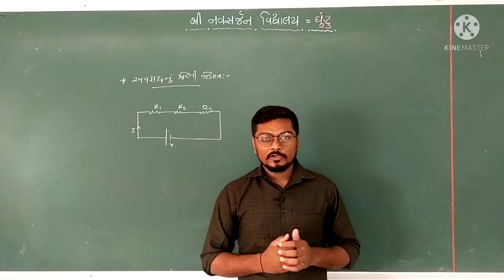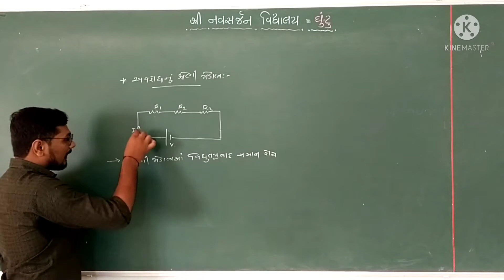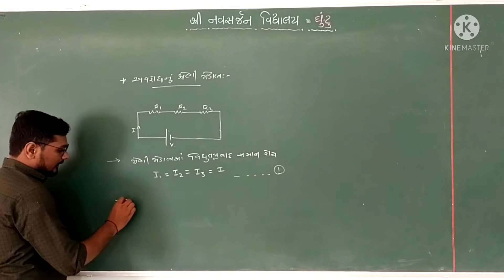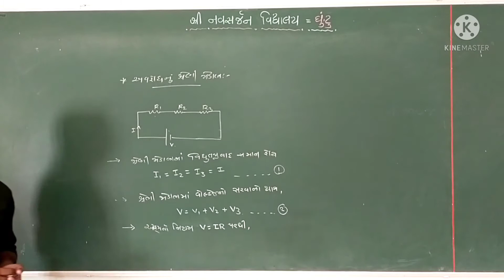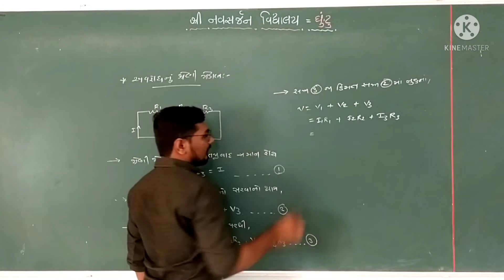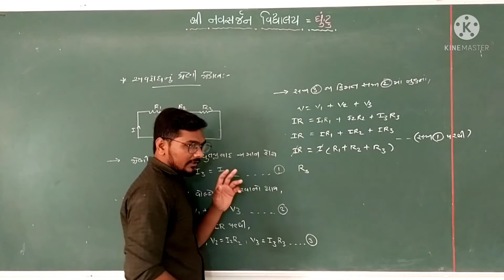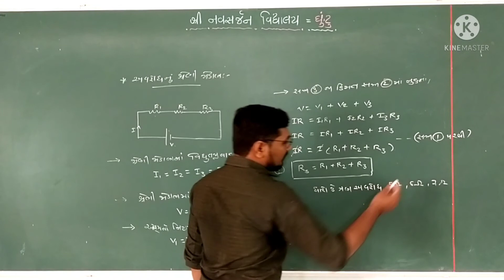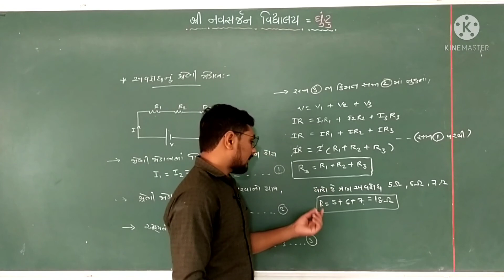STD 10 ch-vidhyut shreni jodan